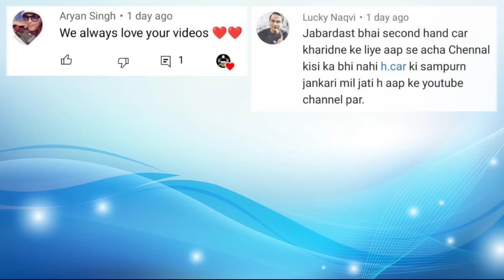1.25 में कार | STORME | SCORPIO | XUV 500 | BOLERO | ERTIGA | VERNA | AUDI | WAGON R | LUCKNOW RIDE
1.25 में कार | STORME | SCORPIO | XUV 500 | BOLERO | ERTIGA | VERNA | AUDI | WAGON R | LUCKNOW RIDE

About This Video:
in this video you will see Second Hand Cars like Tata Safari Storme, Mahindra Scorpio, Mahindra XUV 500, Mahindra Bolero, Maruti Ertiga, Hyundai Verna, Audi Q3, Maruti Baleno, Maruti Wagon R Primea at very low price in Lucknow

इस वीडियो में  हम आपको Tata Safari Storme, Mahindra Scorpio, Mahindra XUV 500, Mahindra Bolero, Maruti Ertiga, Hyundai Verna, Audi Q3, Maruti Baleno, Maruti Wagon R Primea जैसी सेकंड हैंड कारें लखनऊ में बहुत कम कीमत पर दिखाएंगे।

My Equipment for Shooting:
1. Phone
2. Camera
3. GoPro
4. Gimble
5. Wireless Mic
6. Wire Mic
7. Tripod

Best Car Accessories for You:
1. ENGINE OIL
2. Car Perfume
3. Designer Car Perfume
4. Car Vacuum
5. Wet and Dry Vacuum
6. Roof Reading Light
7. Parking Lamp
8. Headlight Bulb
9. Police Flashing Light
10. Car Wash
11. Car Floor Mat
12. Wheel Knob

Best Bike Accessories for You:
1. Helmet
2. Engine Oil
3. Led Light
4. Jacket
5. Biker Gloves
6. Knee Protector
7. Bike Cover
8. Air Pump

Car Shop Details :
Sun Cars Enterprises
Add: Faizabad Road, Opp. Sunny Toyota Showroom,
Chinhat, Lucknow
Contact Person: Guddu, Asif
Call Timing : 10am to 7pm

Lucknow Ride